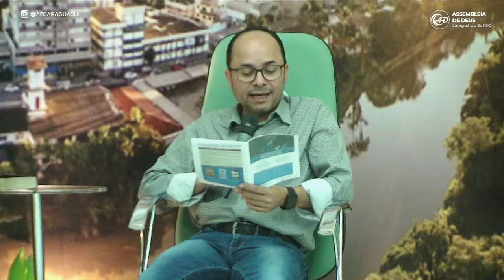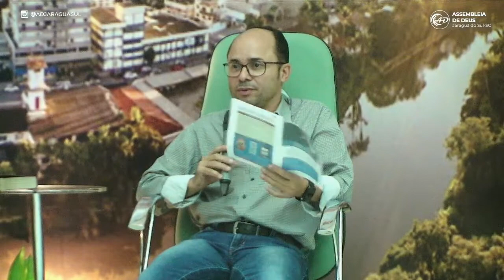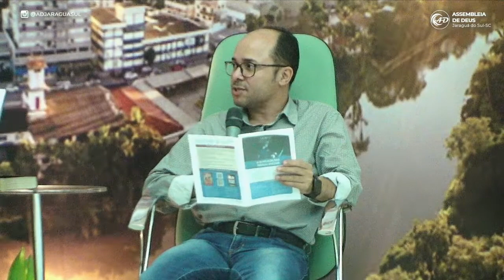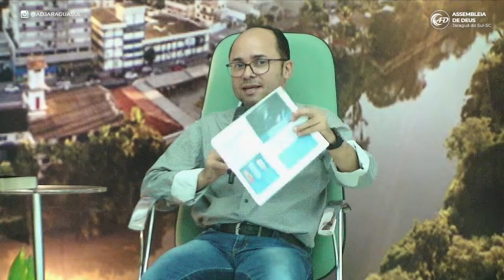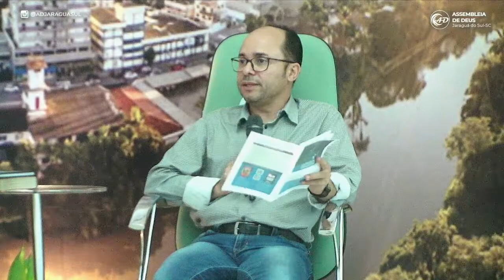Lição 11 - A Sutileza das Mídias Sociais - EBD em Dia